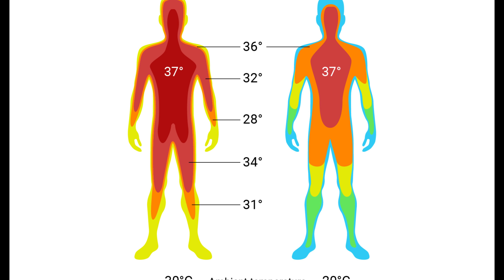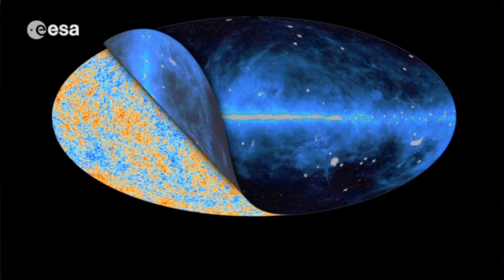മഞ്ഞിൽ കുടുങ്ങി പോയാൽ | Limits Of Humanity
സയൻസ് മാഗസിൻ നിങ്ങളുടെ വാട്സാപ്പിൽ ലഭിക്കുന്നതിനും ലൈവ് ചർച്ചകൾക്കും ജോയിൻ ചെയ്യാം .. - തണുപ് എന്നാ അനുഭവം നമുക്ക് എല്ലാവര്ക്കും ഉണ്ടായിട്ടുണ്ട്. Heat Energy ആണ് ഇതരത്തിൽ വസ്തുക്കൾക്കു ഊർജ വ്യത്യാസം ഉണ്ടാക്കുന്നത്.
  നമുക്ക് പരമാവധി എത്ര ചൂട് വരെ താങ്ങാൻ കഴിയും?. പ്രപഞ്ചത്തിലെ ഏറ്റവും തണുത്ത പ്രദേശം നമ്മൾ കണ്ടെത്തിയത്തിൽ ഏതാണ്? തുടങ്ങിയ ചോദ്യത്തിന്റെ ഉത്തരം ചർച്ച ചെയുന്നു